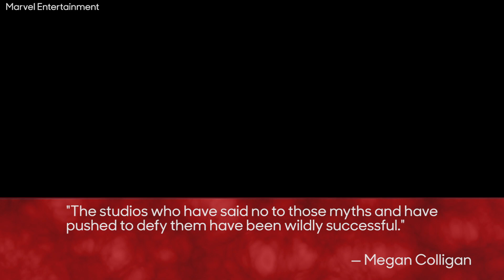'Captain Marvel' Scored the 6th Best Worldwide Start of All Time With 455M | THR News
The superhero pic scored the biggest worldwide launch of all time for a female-led movie after winning over moviegoers both in the U.S. and overseas.